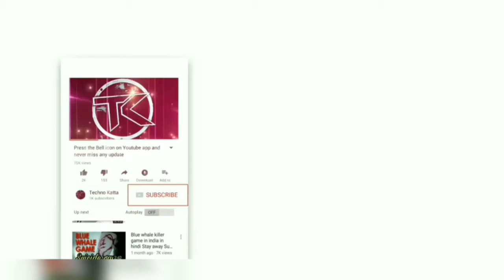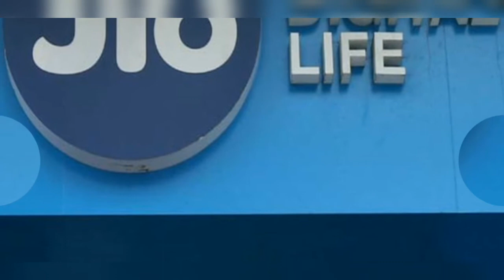Jio Double Dhamaka Offer to Give 1.5GB Free Daily Data on Prepaid Recharges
Jio Double Dhamaka Offer Giving Users 1.5GB Additional Data Per Day on Prepaid Recharges
Jio Double Dhamaka Offer starts today and ends on June 30
It will offer 1.5GB additional data on packs between Rs. 149 and Rs. 799
The offer comes after Airtel started undercutting Jio with select plans
Jio has announced a new Jio Double Dhamaka Offer that will provide users will 1.5GB extra data per day select prepaid recharge packs, Gadgets 360 has learned. The new Jio offer is effective starting today, June 12 and will be available to customers till June 30. It comes soon after Airtel reportedly started undercutting the Mukesh Ambani-backed operator for a handful of users, first with its Rs. 399 recharge and then with the Rs. 149 pack. Along with the Jio Double Dhamaka Offer, the operator will also launch a fresh Rs. 499 recharge that provides validity of over 3 months and 3.5GB data per day.

Under the Jio Double Dhamaka Offer, subscribers will get additional 1.5GB data per day at no extra charges on recharges purchased before June 30. This means packs with 1.5GB data per day (namely Rs. 149, Rs. 349, Rs. 399, and Rs. 449) will now get 3GB per day. Similarly, the daily data limit has been raised to 3.5GB per day for packs that offer 2GB data per day (Rs. 198, Rs. 398, Rs. 448, and Rs. 498). The Rs. 299 (3GB per day), Rs. 509 (4GB per day), and Rs. 799 (5GB per day) packs will also get the additional 1.5GB complimentary data daily, bringing their per day cap to 4.5GB, 5.5GB, and 6.5GB, respectively.

The validities of these packs will remain the same as before, and they will continue to come bundled with post-FUP speed of 64kbps, unlimited calls, free 100 SMS messages per day, and access to Jio apps.

Coming to the new Rs. 499 recharge, this pack will offer validity of 91 days and 3.5GB data per day, totalling 318GB per day. The operator had announced a Rs. 499 recharge in December last year, but a subsequent price cut had brought down the price to Rs. 449. The position of the Rs. 499 recharge had been left vacant since then.

50 vouchers they received while buying packs previously with this offer. Moreover, recharges of Rs. 300 and above will be eligible for Rs. 100 discount if purchased from MyJio app and if the transaction is made using PhonePe. For packs priced under Rs. 300, the discount is 20 percent.